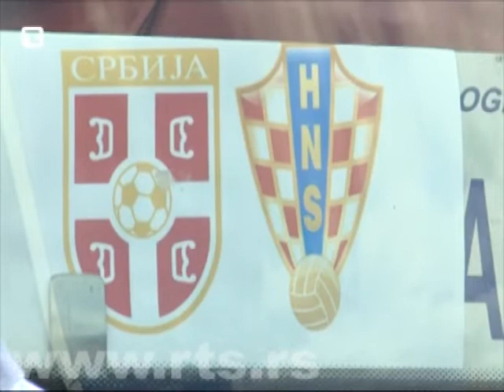Hrvati stigli u Beograd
Reprezentacija Hrvatske stigla je na beogradski aerodrom "Nikola Tesla" danas oko 13 časova. Niko iz hrvatske ekspedicije nije davao izjave za novinare. Za večeras zakazan trening na Marakani. Copyright : Javni Servis Srbije (RTS)